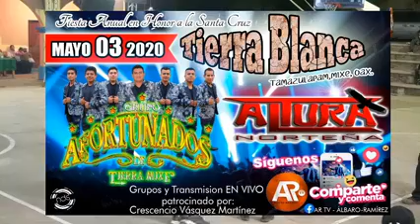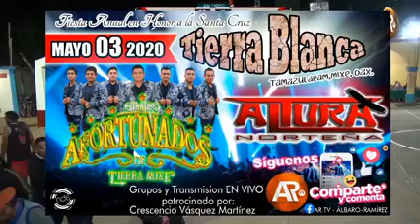FINALES DE LOS PARTIDOS DE BASQUETBOL, EN LAS CATEGORIAS; VETERANOS Y LIBRE FEMENIL . SAN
FINALES DE LOS PARTIDOS DE BASQUETBOL, EN LAS CATEGORIAS; VETERANOS Y LIBRE FEMENIL
SAN FELIPE LAS PEÑAS TAMAZULAPAM MIXE.
ABRIL 2020.